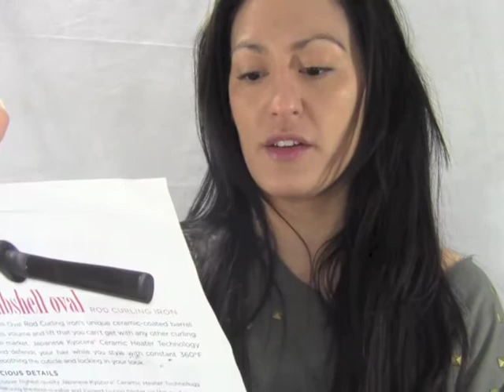Sultra Bombshell Oval Curling Wand Review/Tutorial!!!!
This tool is awesome and it's oval?!  oh ya baby!  Zig Zag curls for volume!  Can be loose or tight.  Built with "Japanese Kyocera Ceramic Technology" so it is safe for color treated hair and dry damaged hair!  It actually makes your hair healthier!  YAY!!!  I love using it for mystical feminine mermaid curls!  My FAVE!

Living proof Satin Hair Serum
Living Proof Nourishing Frizz Cream